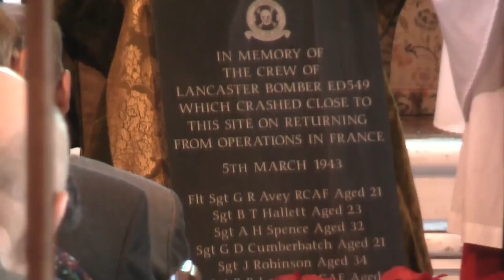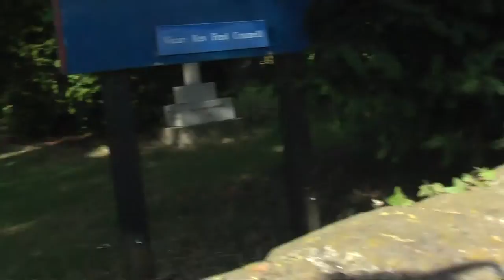Plungar Memorial 22 Sep 2012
The Dedication of the Plungar Memorial to the crew of Lancaster Bomber ED549 of 100 Squadron including a fly past by a Lancaster
 from the Battle of Britain Memorial Flight.

St Helen's Church, Plungar Saturday 22nd September 2.00pm

Service conducted by The Venerable (Air Vice-Marshal) Robin Turner CB DL RAF (Retd).

To the Glory of God and in the faith of Jesus Christ we dedicate this memorial to the memory of:

Flight Sergeant Gerald Russell Avey - Royal Canadian Air Force
Sergeant Benjamin Thomas Hallett - Royal Air Force
Sergeant Alan Havelock Spence - Royal Air Force
Sergeant Greystone Doyle Cumberbatch - Royal Air Force
Sergeant John Robinson - Royal Air Force
Flight Sergeant Rene Rodger Landry - Royal Canadian Air Force
We remember too Sergeant D S Davies who, though injured, survived the crash.

[00:02] Nan Collins nee Cumberbatch arrives at the St Helen's Church
[01:40] The Service Begins
[02:56] The Bidding - We are gathered here, in the presence of God, to give thanks for the services rendered to our country and the cause of freedom by all who served as Aircrew in the Royal Air Force and Allied Air Forces during World War II, remembering especially the crew of Lancaster ED 549 whose aircraft crashed in a field nearby on 5th March 1943. We also remember all those who lost their lives in the service of this Country...
[03:51] The Lord's Prayer
[04:28] First Hymn - "God is our strength and refuge" - The Standards are paraded
[07:13] Reading Joshua chapter 4, verses 1-7 by Revd. Dr Mark Smith, The Rector of the Belvoir Team Benefice
[09:40] The Address
[23:52] Song - "They Never Grow Old" composed and sung by John Avey, nephew of the Pilot
[26:42] Hymn - "Thy hand, O God, has guided thy flock, from age to age"
[32:30] Dedication - Names read by Major Conrad Terry LeDrew Royal Canadian Air Force
[35:54] The Exhortation - spoken by Barbara Kemp
[36:13] The Last Post is sounded
[39:48] The Reveille is sounded
[40:10] The Kohima Epitaph - spoken by Barbara Kemp
[40:56} The Prayers concluding with the Airman's Prayer
[44:26] Reading "High Flight" original by Pilot Officer John Magee who flew Spitfires with 412 Squadron Royal Canadian Air Force and read by John Avey, nephew of the Pilot
[45:41] Final Hymn - "Lord of Universe and Space" - the Standards are returned
[49:09] The Act of Commitment
[49:51] The Blessing
[52:16] Dennis Kirk rings the bells - Dennis was an eye witness to the crash and first to the scene
[01:01:16] Flypast commences

You may be interested to know that the memorial stone, together with an interpretation board that explains the background to the flight, the crash and the aircraft's crew, will be erected at its permanent site sometime in the autumn of this year [2012]. Lancaster ED 549 crashed north of Plungar just beyond the Grantham Canal and what is now the disused railway line. The canal towpath is the nearest available public access point that is close to the crash site and is because of this the memorial will be installed about three hundred yards along from the road bridge on the Plungar-Granby road.

The villagers of Plungar would like to thank the following individuals, organisations and businesses for the generous support and assistance given to the Plungar Lancaster Crash Appeal

Bingham and Orston Royal British Legion
British Waterways, Newark, Nottinghamshire
Keith Lewis Design, York
Michael Hardwick, West Bridgford, Nottingham
Mr and Mrs T Chamberlin, Aslockton, Nottinghamshire
E Gill and Sons, Newark, Nottinghamshire
Merit Processing, Basford, Nottingham
Professor A Radford, Adelaide, Australia
David Morrish, New Orleans, USA
Bob Cumberbatch, London
Rick Coppock, Grimsby, Lincolnshire
Jill Sayner, Hickling, Nottinghamshire
The Anchor, Plungar
The Committee of Plungar Village Hall
The Parochial Church Council of St Helen's, Plungar
The Parish Council of Barkestone, Plungar and Redmile
Leicestershire County Coucil
The Battle of Britain Memorial Flight
Flying Officer Helen Day. O.C. 1936 Newton Squadron ATC
Pat Pyser, Long Bennington, Lincolnshire
The Venerable (Ar Vice-Marshal) Robin Turner CB DL RAF (Retd).
The Revd. Dr Mark Smith
Adam Pepper, Bingham Boy's Brigade, Nottinghamshire
William Roberts and Sons, Bottesford, Leicestershire
Wordprint, Newark, Nottinghamshire

To all of the villagers of Plungar and to The Royal British Legion - I say thank you for caring so much and for your generosity and friendliness. The day was fabulous!

"I wouldn't have missed it for the world. You all made it possible for me to realise my dream of seeing Grey's grave, thank you" Nan Collins nee Cumberbatch